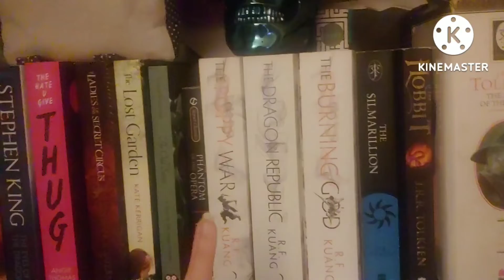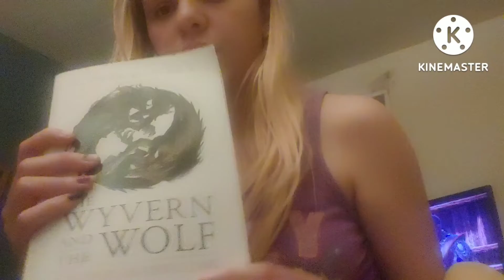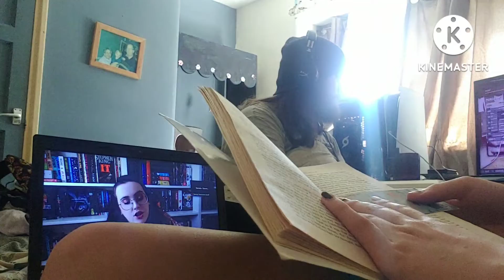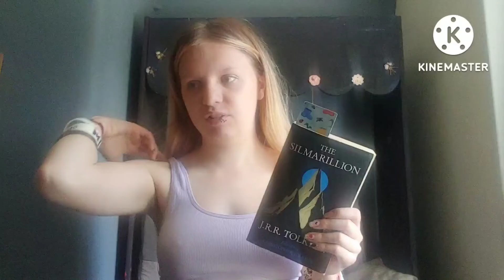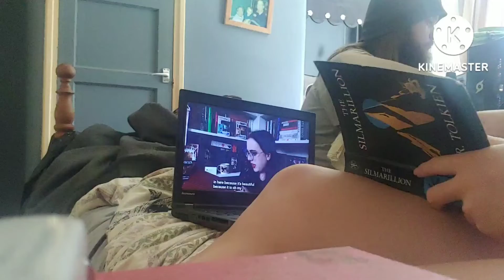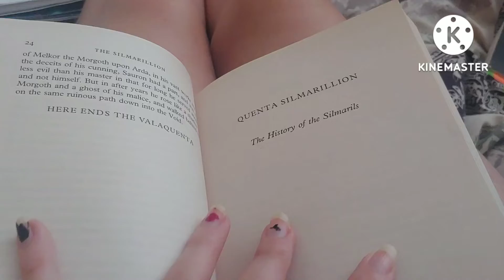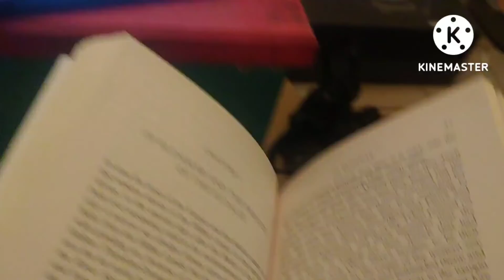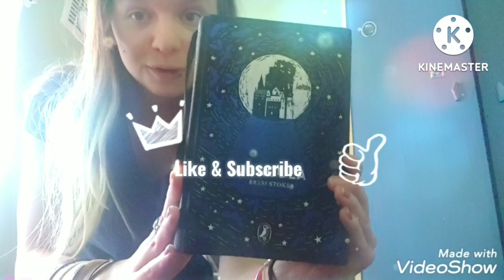Finishing another CoHo & starting a Tolkien // Reading Vlog #2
🔪 Time Stamps 🔪
0:00 Intro
00:19 Reading & Gaming Update (some shoutouts)
3:34 Waterstones & Reading 📚
4:11 choosing next read
6:18 my next read
8:00 trying to finish my book & Joshie buys me a book ☺
9:04 finishing my book 📖
10:11 Reading 📚
10:53 Life & Reading Update
14:14 Reading 📚
15:00 Reactions
15:25 got to Silmarillion
15:31 Reading Update & Benny appearance
16:48 Reading with sprints
17:18 Reading Update & Blu
19:40 Reading with sprints
19:46 Amazon
21:03 Outro

🔪 books mentioned 🔪
- The Wyvern & the Wolf 🐺
- The Strange & Beautiful sorrows of Ava Lavender
- The Starless Sea
- A Court of Mist & Fury
- The Poppy War
- The Silmarillion